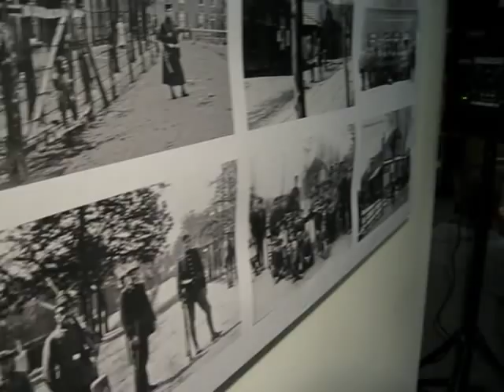Fototentoonstelling 'De Heelweg' in Grenslandcafé in Dinxperlo/Suderwick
Het Grenslandcafé, het café dat letterlijk en figuurlijk de brug vormt tussen Careaz Dr. Jenny in Dinxperlo (gemeente Aalten) en het Bültenhaus in het Duitse Suderwick (Stadt Bocholt/Kreis Borken), staat van donderdag 3 tot en met zondag 6 november 2011 in het teken van de historische fototentoonstelling 'Zwei Orte, eine Strasse der Geschichte' ('Twee plaatsen, één straat van geschiedenis'). Ongeveer honderd foto's tonen het leven aan en rond de Heelweg/Hellweg die Dinxperlo en Suderwick vandaag de dag bindt en in het verleden - ook het recente verleden - wel eens scheidde tijdens de afgelopen honderd jaar. De expositie, samengesteld door de VVNF Dinxperlo, het Grenslandmuseum in Dinxperlo, de Heimatverein Suderwick en Dinxperloër Theo Rijks, wordt donderdag 3 november 2011 om 19.00 uur geopend en is van vrijdag 4 tot en met zondag 6 november 2011 van 14.30 tot 17.00 uur geopend voor alle belangstellenden. De toegang tot de fototentoonstelling is gratis.